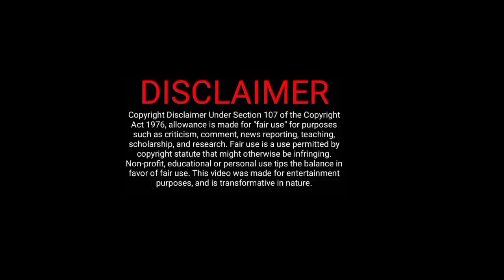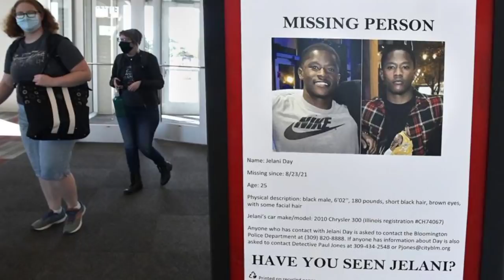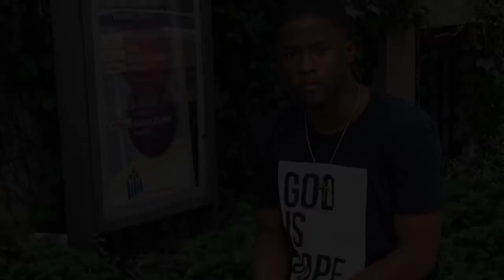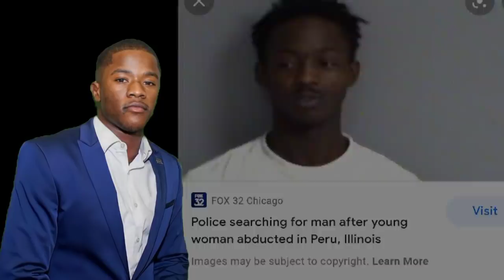Jelani Day Analyzing Evidence